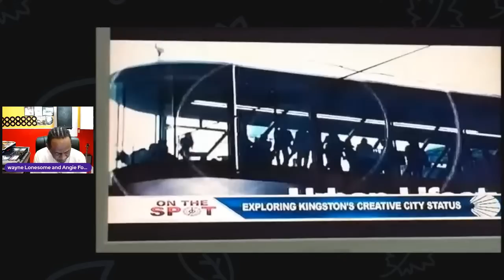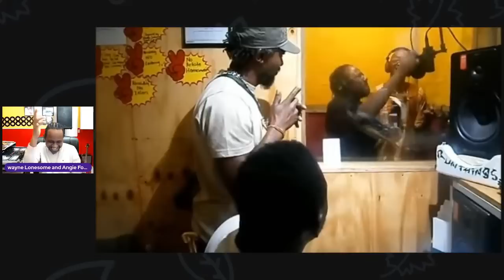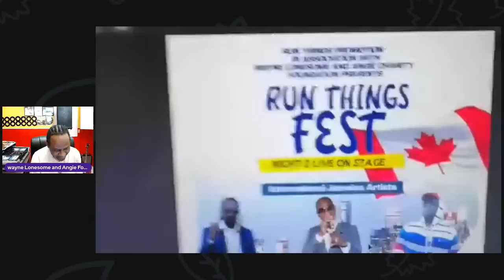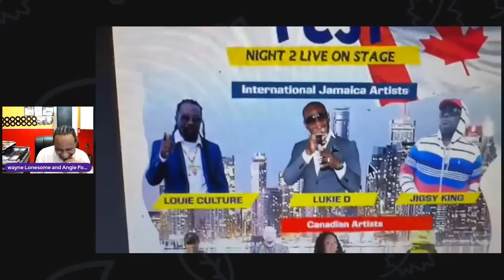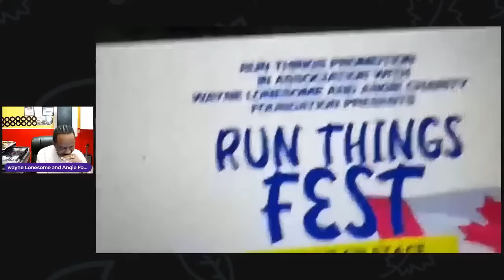Wayne Lonesome showing some TV programs with The man in the wilderness years ago